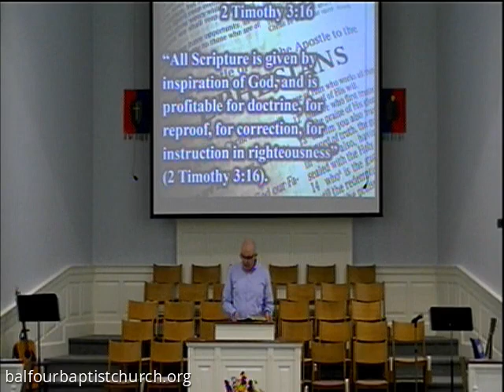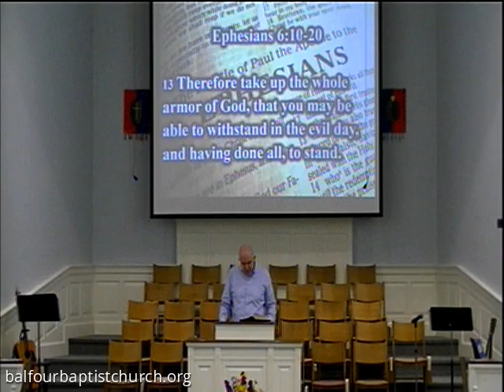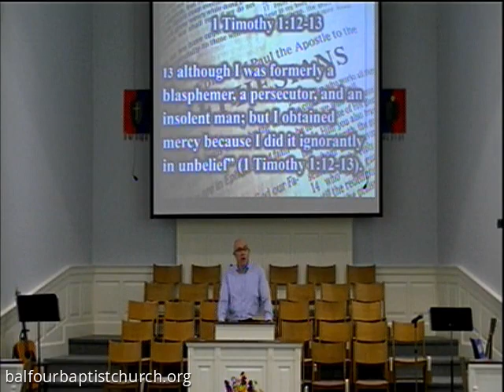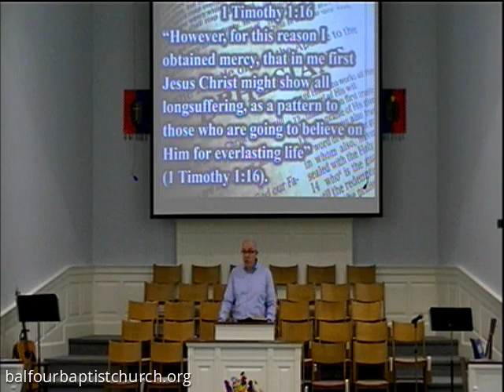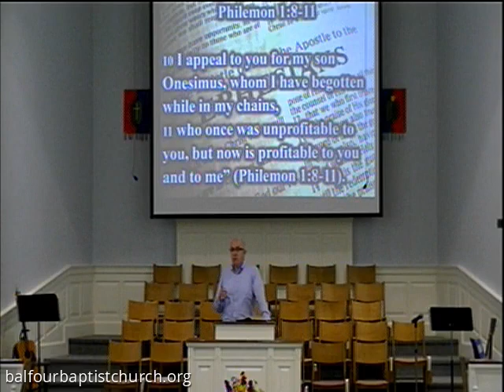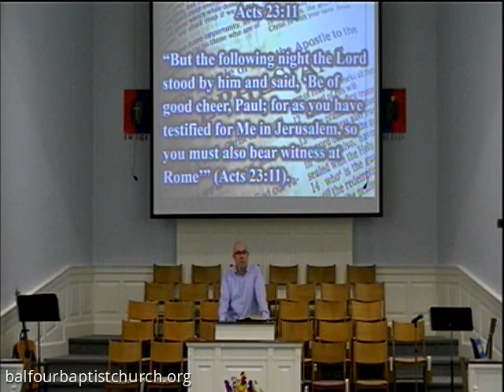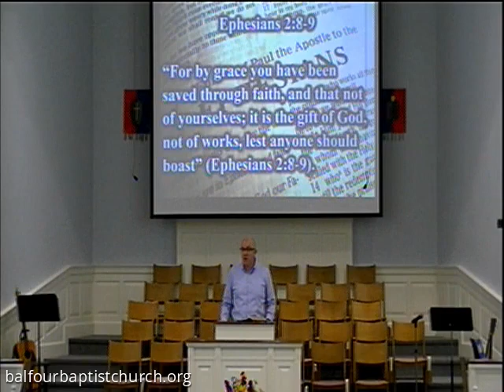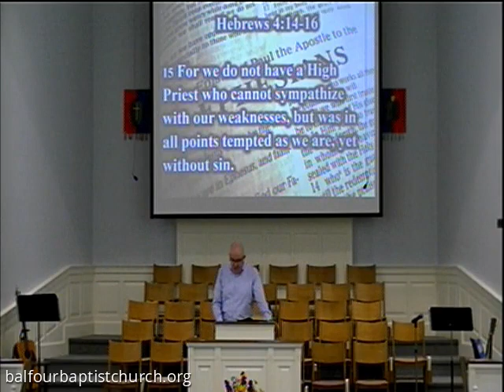Jul. 23, 2023 :: An Ambassador in Chains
Balfour Baptist Church's July 23, 2023 Service "An Ambassador in Chains" by Pastor Joe Lund.